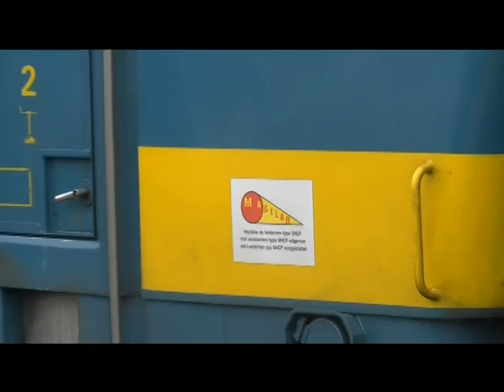Along Belgian railway lines 22